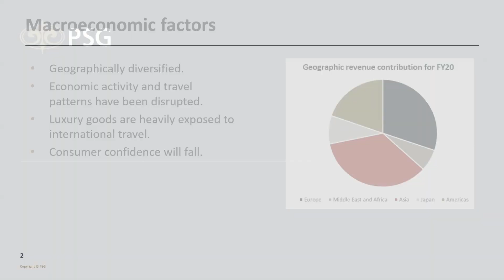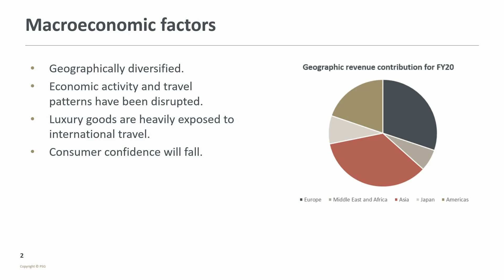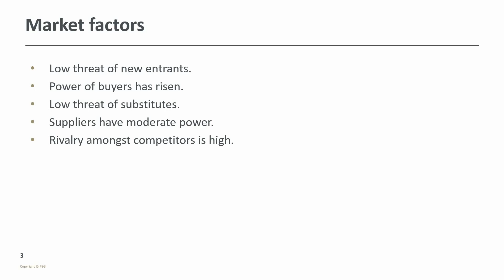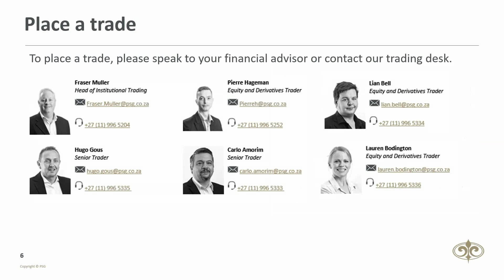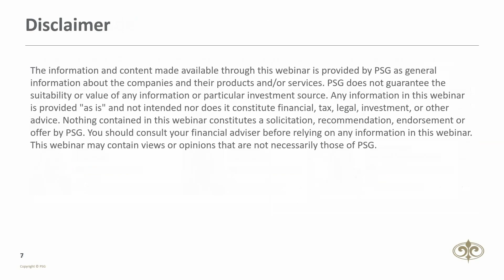Investment Idea: Richemont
-We recommend a neutral position in the PSG Wealth House View SA Equity Portfolio.
-CFR SJ is trading at a forward P/E of approximately 31 times, which is above its five-year average and its 10-year average of approximately 21 times and 19 times, respectively; it is largely in line with its peers.
-Despite the COVID-19 headwinds, Richemont is well-positioned, with a strong brand momentum. It continuously shows broad-based and strong top-line growth, attractive operating margins and robust cash generation.